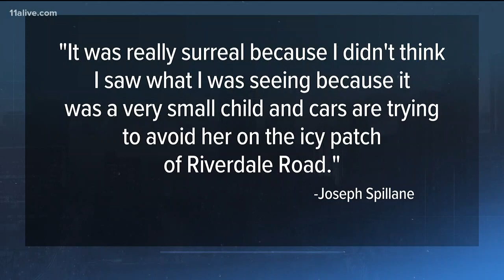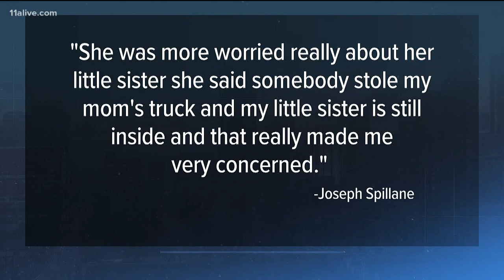Two children left to fend for themselves after mom's car was stolen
The children were rescued shortly after their ordeal began.